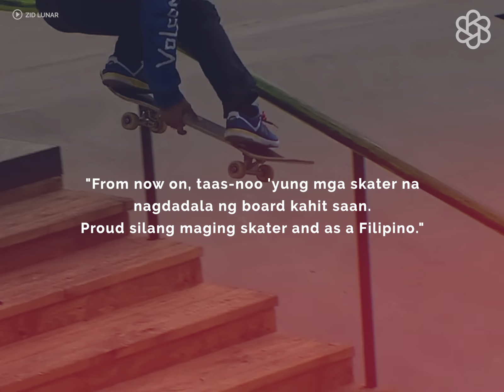Luminaries: Margielyn Didal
We're all betting on the golden girl of skateboarding- Margielyn Didal!

Saludo kami sa'yo! 🛹🇵🇭